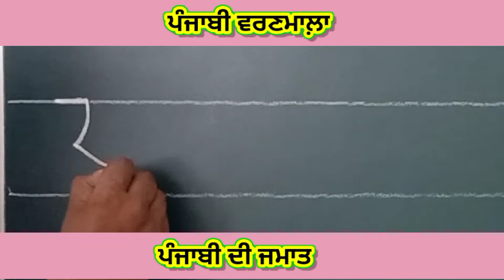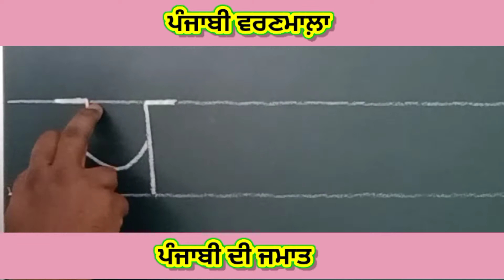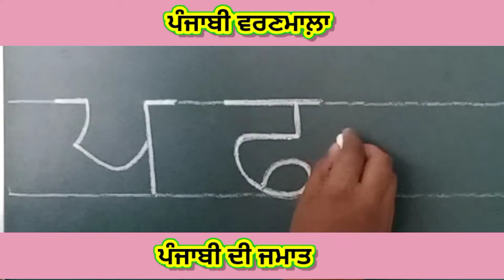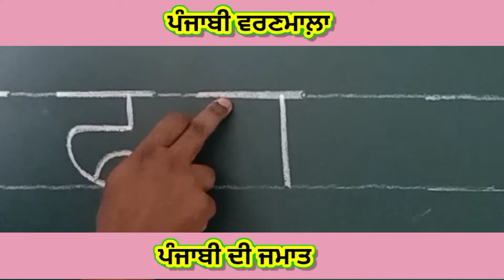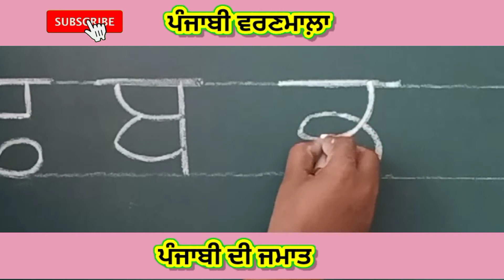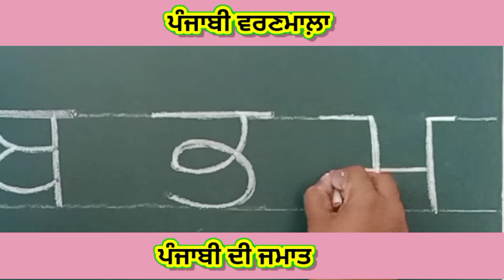How To Write Punjabi Alphabets | Learn Punjabi Letters | Gurmukhi Letters | Punjabi Varanmala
How To Write Punjabi Alphabets | Learn Punjabi Letters | Gurmukhi Letters | Punjabi Varanmala | 6th Line of Punjabi Varanmala |